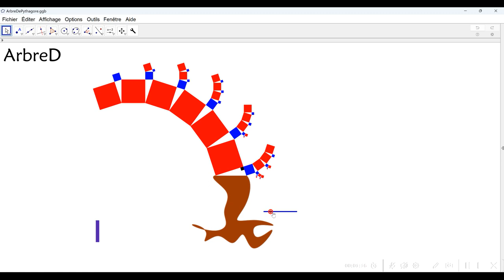Arbre de Pythagore : Création sous GeoGebra شجرة فيتاغورس على الجيوجبرا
Projet Arbre de Pythagore : Création sous GeoGebra à l'aide d'un outil ArbreDePythagore.